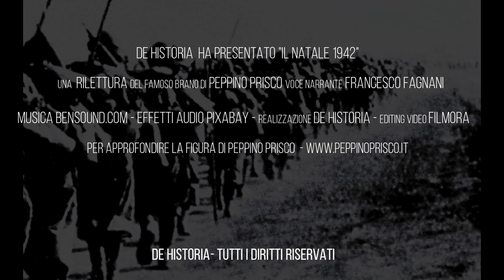Il Natale del 1942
Francesco Fagnani, storico, dedica questo breve e intenso video alle Penne Mozze di Russia. Autore di SELENYJ JAR, IL DESTINO HA SCELTO, ultima opera della sua collana "oltre le Guerre", con prefazione di Maria Teresa Giusti. Il libro si distacca nettamente dagli abituali toni della memorialistica, introducendo accanto ad una sintetica ma completa trattazione storica, la vicenda di Valentino Di Franco, un reduce per il quale la guerra non è mai finita. Sono presenti poi un serie di contributi sul congelamento e le sue dinamiche, nonché sulle dotazioni e gli equipaggiamenti, fuori dagli stereotipi, con un corredo fotografico importante ed originale. Una ricca collezione di carte, anche sovietiche, compresa una sul ripiegamento del Corpo d'Armata Alpino,  rinvenuta pochissimo tempo fa e pubblicata per la prima volta, completa il quadro di un testo ricco e avvincente.